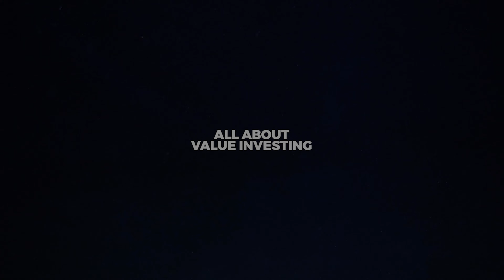Sharing Pengalaman 10 Tahun di Industri Migas & 2X Alami Siklus Feat Alfonsus Johannes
Di THINKpod kali ini kita kedatangan salah satu beswan 2021 yang sekarang sudah menjadi member dari Jakarta yaitu Pak Alfonsus Johannes. Pengalaman beliau menarik untuk dibahas karena beliau memiliki pengalaman selama kurang lebih 1 dekade di industri migas. Menarik nya adalah beliau banyak melakukan pekerjaan di beberapa rantai supply chain industri migas seperti di upstream kemudian di midstream juga. Beliau pernah juga memiliki pengalaman di lapangan dan kilang minyak.

Part 2: "Winter Is Coming! Apakah Eropa Siap Hadapi Winter Tahun Ini?"

Timestamp:
00:00   Start
00:42   Dari teknik sipil ke migas
04:12   Training pekerjaan migas ke rusia
08:24   Banyak belajar di industri migas yang challenging
13:55   Sulit untuk lepas dari pemakaian migas
19:10   Lay off besar besaran di industri migas tahun 2015
25:17   Tidak berani ambil esop karna cycle lagi buruk